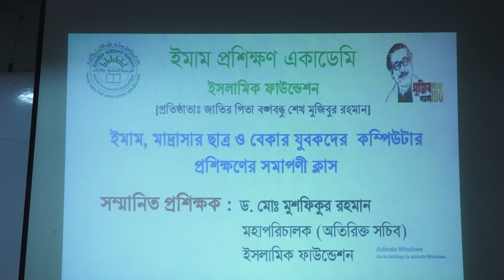ইমাম, মাদরাসা ছাত্র ও বেকার যুবকদের কম্পিউটার প্রশিক্ষণ সমাপনী ক্লাস ও সনদ বিতরণ